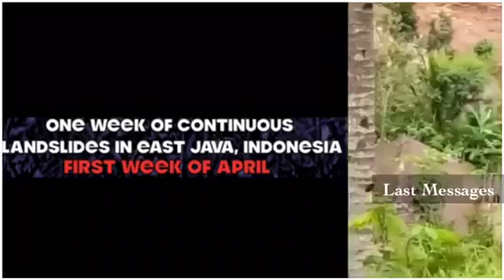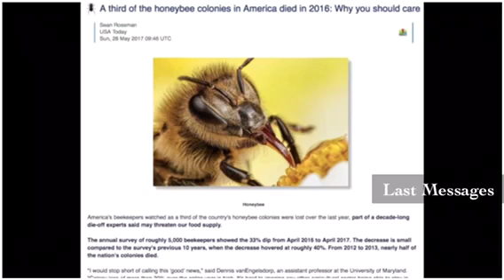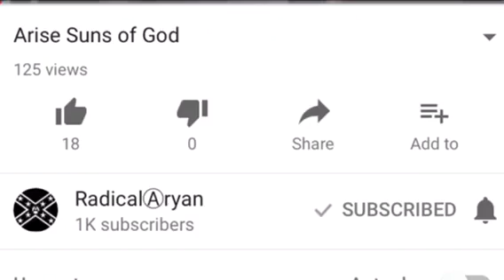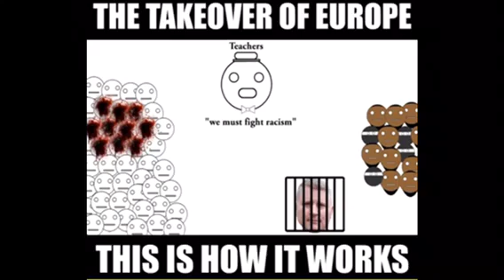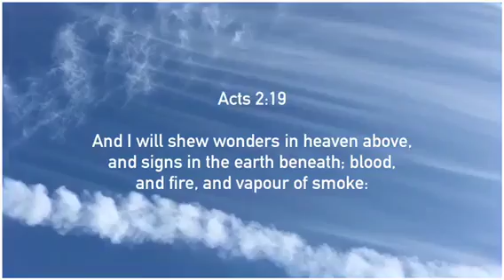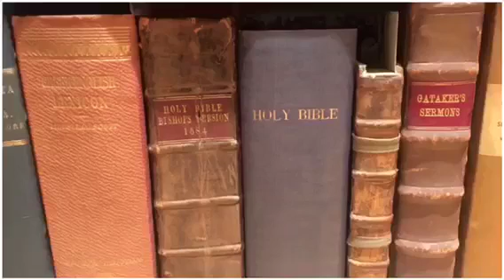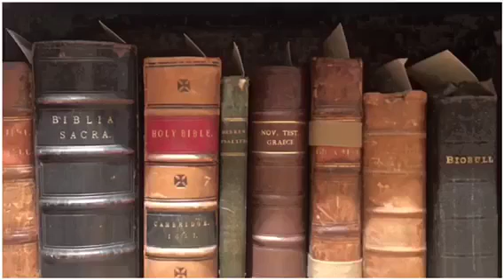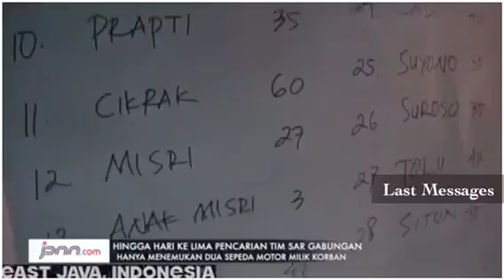UNSERMOUNTABLE END TIME SIGNS & EVENTS: AGENDA 2 PART 3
Have just put some recent end time signs and events together to help discern with an open mind, remaining sceptical and questioning everything. Carries .

Have just put some recent end time signs and events together to help discern with an open mind, remaining sceptical and questioning everything. Part 4. Part 1.

Have just put some recent end time signs and events together to help discern with an open mind, remaining sceptical and questioning everything. Voiceover .